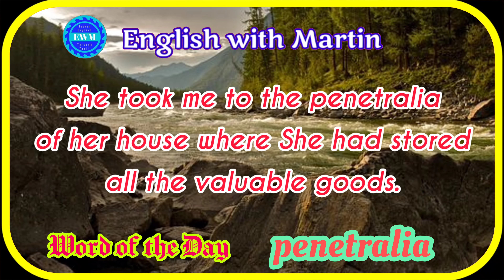penetralia meaning | pronunciation & a sentence | Englishvocabulary | English with Martin | EWM #651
English grammar

Blogger